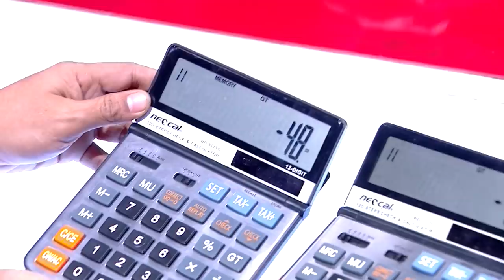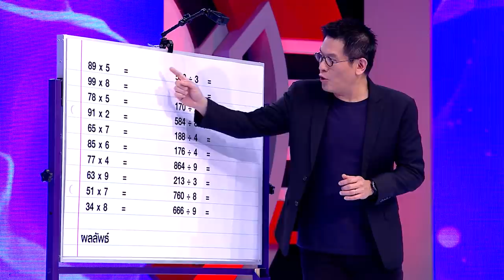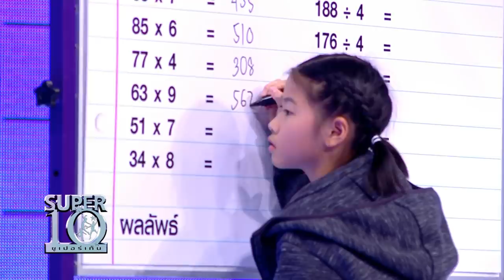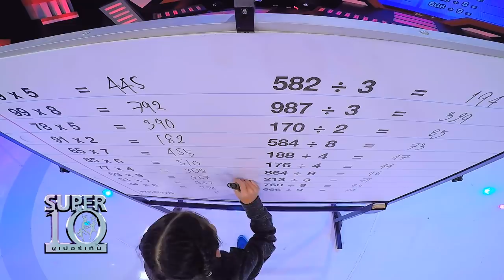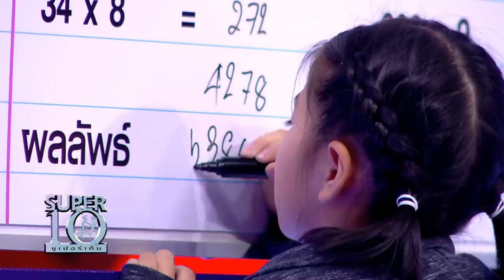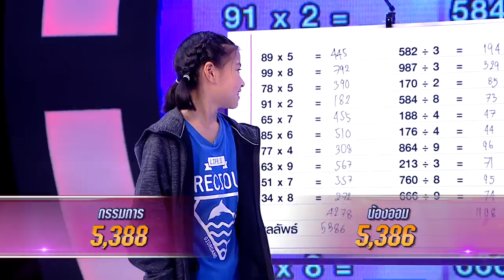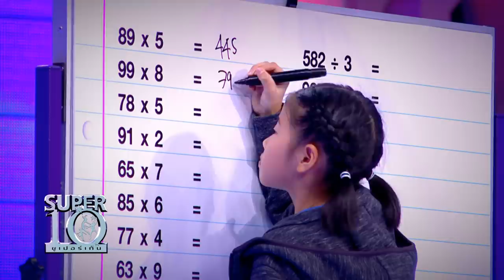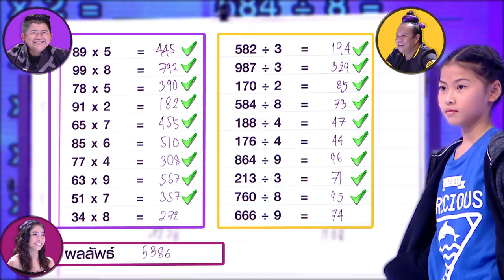น้องออม สุดเฉียบ!! อัจฉริยะคิดเลขไว เก่งจนกรรมการต้องร้อง SUPER10 SEASON1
น้องออม ด.ญ.สิรินุช ศรัทธาบุญ อายุ 9 ขวบ
มาแสดงความสามารถ คณิตคิดเร็ว ไม่ว่าจะบวก ลบ คูณ หรือหารแบบมีทศนิยมน้องออมก็ไม่หวั่น

กระทั่งกรรมการขอรวมตัวช่วยกันคิด 3 คน ใช้เครื่องคิดเลข 3 เครื่อง เพื่อแข่งกับน้องออมก็ยังต้องพ่ายให้กับความอัจฉริยะในครั้งนี้